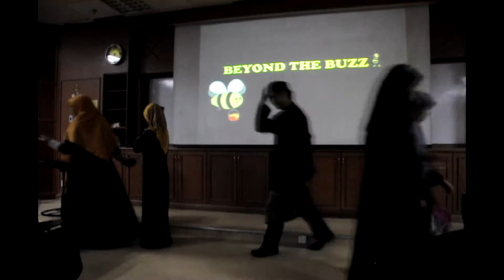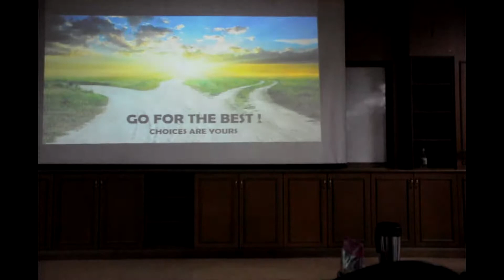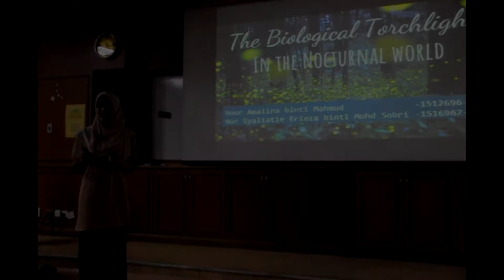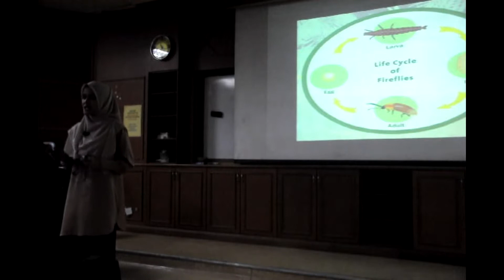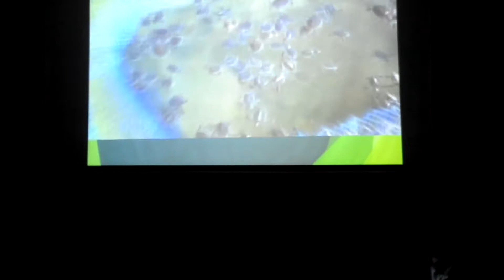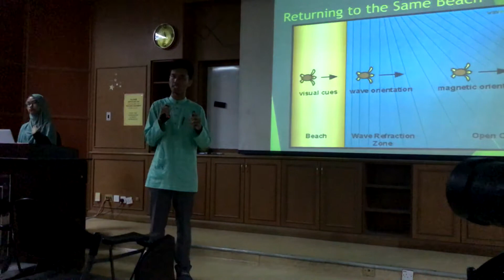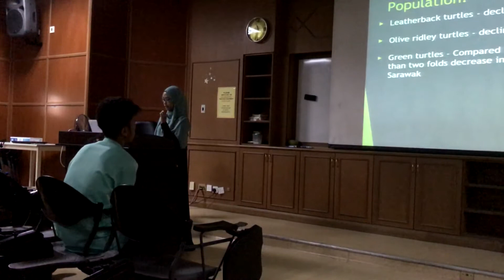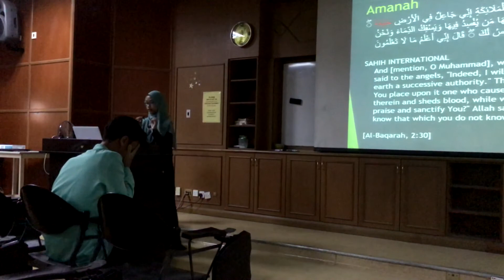IIMP Project | Year 2 Block 3 | Biological Miracles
PBL 4 - Annis Farhah & Dahiyah
PBL 1 - Amalina Mahmud & Syaliatie
PBL 3 - Nadiah Ariff & Fakhri